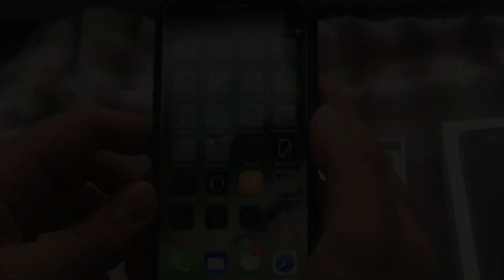IPHONE 7 UNBOXING (Black) !!!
Unboxing the iPhone 7 in Matt Black 256GB. Uploading from the United Arab Emirates - Dubai and Abu Dhabi.

Shot on a Canon G7X, Sometimes a Canon Legria Mini X or Go Pro Hero 4 Session

- Where do you live? - Abu Dhabi, UAE

- What Phone(s) do you use? - iPhone 6

- What editing program do you use? - iMovie, FCPX and Motion

- How long do your vlogs take to edit? - They vary from 15mins - 3 hours +

- Where are you originally from? - Born and raised in the UK, Leicester

- Are you guys Emirati? - Nope. We are expats from the UK

- Are you guys married? How long have you been married? - Yes. Just past the 5 year mark

- What sun glasses do you wear? - Rayban Aviators and Justins

- Can you get me a job in Dubai? - no sorry, I’m not in recruitment

Still got questions? Submit your questions here

EMKWAN REVIEWS is a weekly channel set up by EMKWAN (aka Mo) for unboxing, reviews on technology, cars, watches and lifestyle. (vlogs)

EMKWAN is an award winning YouTuber, Digital and Social Media Influencer who is regarded as “One of the UAE’s leading video bloggers.” (Esquire Magazine). Originally from the UK now based in Abu Dhabi. In 2015, EMKWAN was handed the Esquire Magazine's Digital Influencer award and selected as one of AHLAN!'s Hot 100 Influencers of the Middle East.